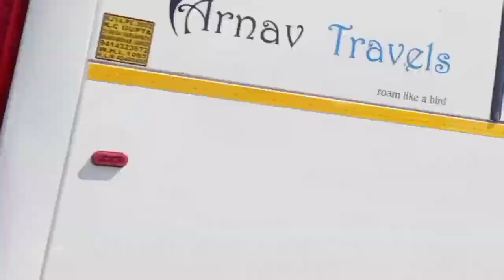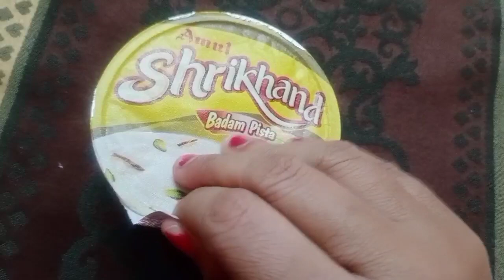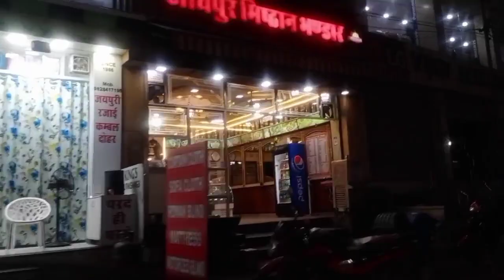Sunday 🌄 morning to night routine| holi shopping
Hii frnds